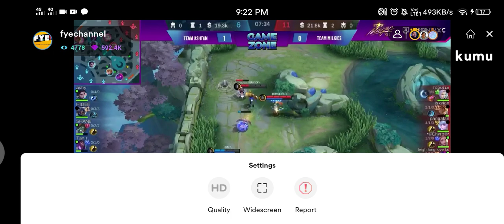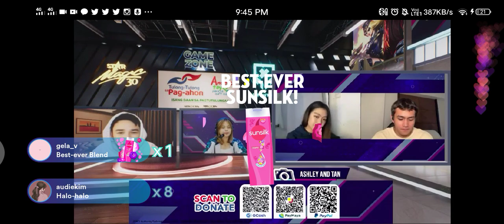ASHTAN on Game Zone Part 2